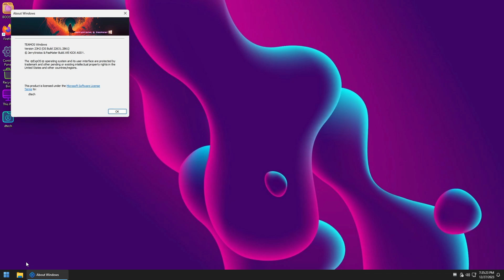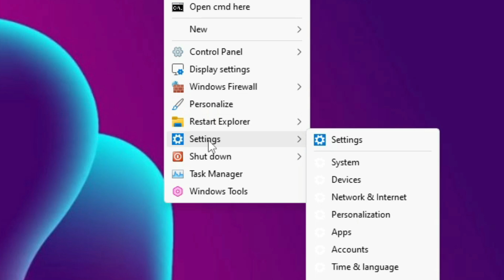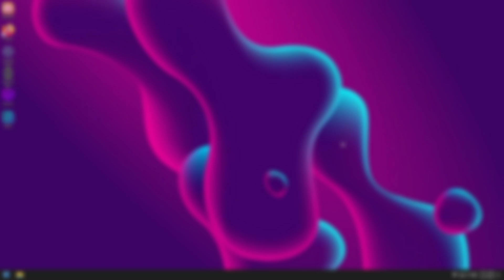How to Install Windows 11 Lite 23h2 💥EXPOS 11 2024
🎁How to Install Windows 10 Lite This is ExpOS 11 2024 a Windows 11 lite 23h2 custom build with beautiful design and great performance created by Team OS